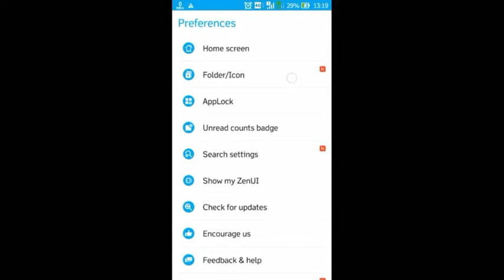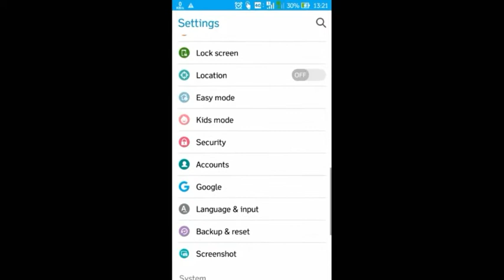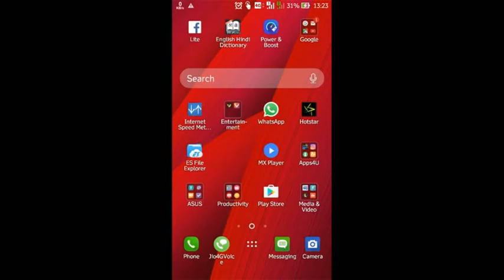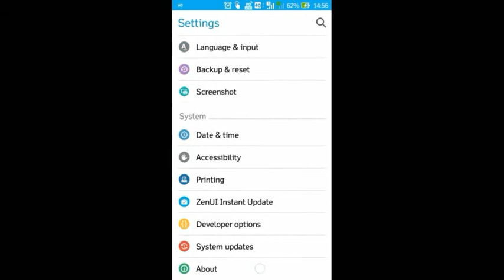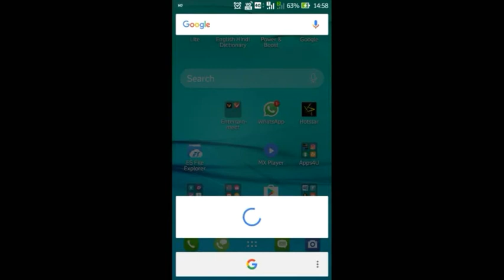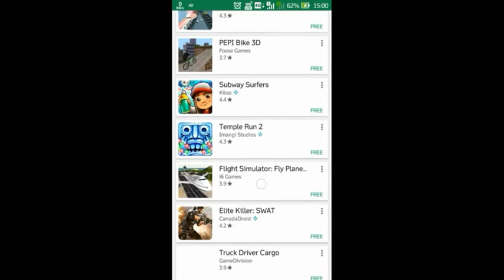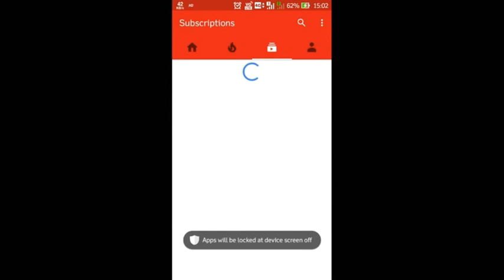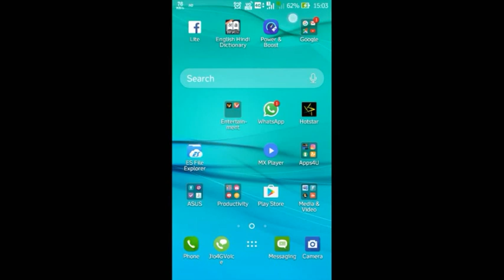VoLte for asus zenfone 2 laser real/fake with proved || change 2 feature (in Hindi )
in this video  you will know that i ASUS ZenFone 2 laser got 'volte issue fixed' is it right or wrong /fake